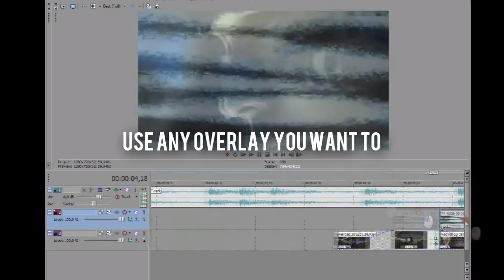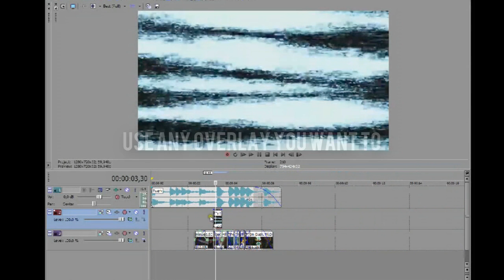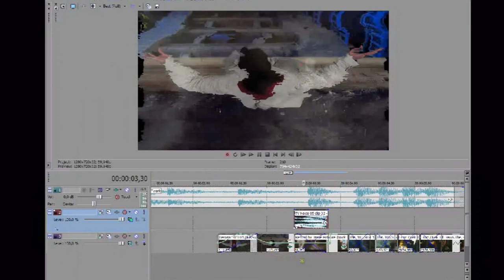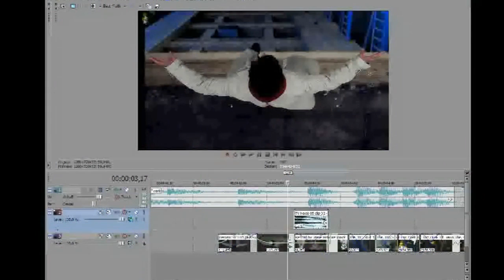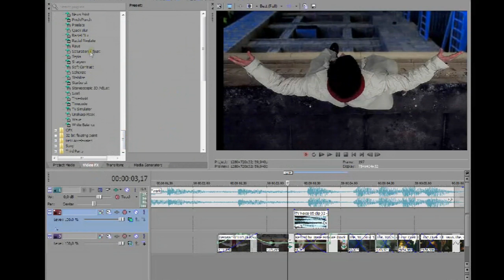Effect #20 "Glitch" Sony Vegas║Tutorial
Watch HD(big screen), please.

Sorry for quality of tutorial. My program lately is pain an ass.

Useful? Let me know :)